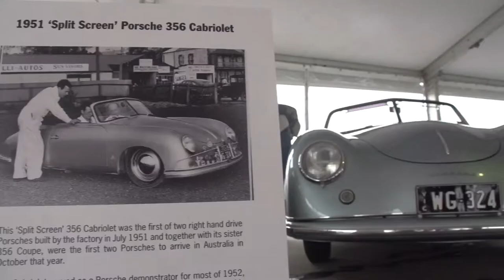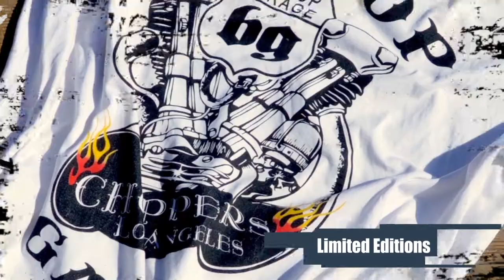Bishop Garage - Teaser - Season 3